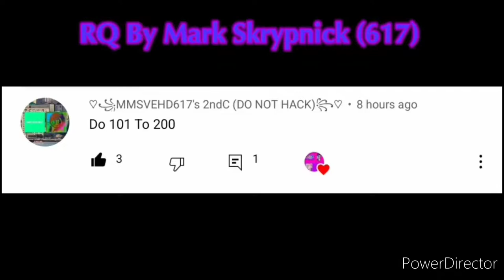Preview 2 V2617